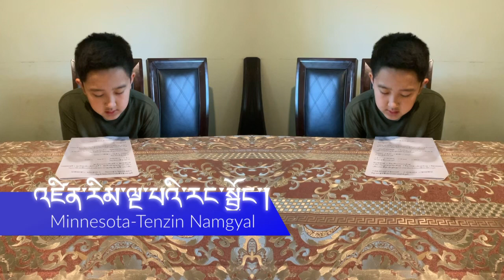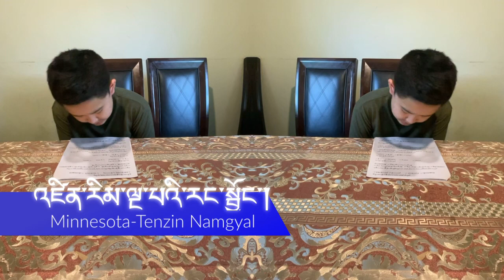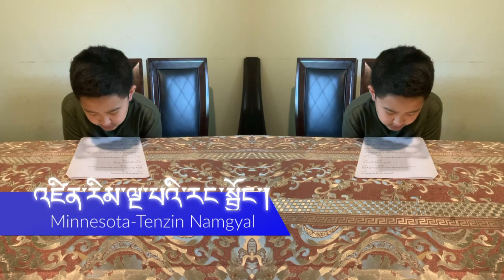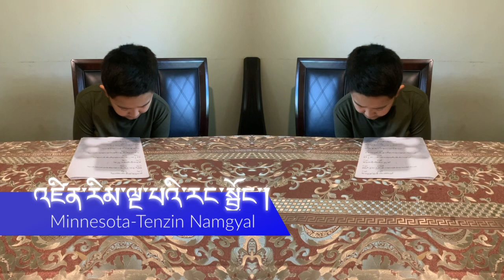May 10, 2024